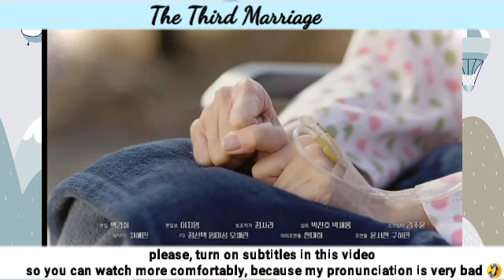Dajong didn't lose her memory at all! ❤️ | Episode 65 Preview | Third Marriage 세 번째 결혼